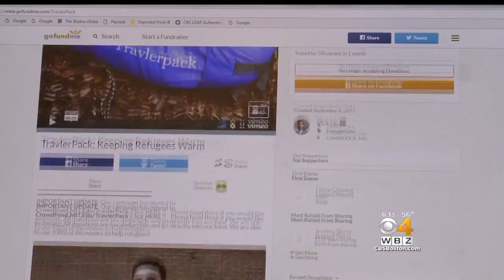MIT Student On Mission To Keep Syrian Refugees Warm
A local college student is trying to help Syrian refugees with a low cost sleeping bag he wants to distribute across the Middle East. WBZ-TV's Lisa Hughes reports.